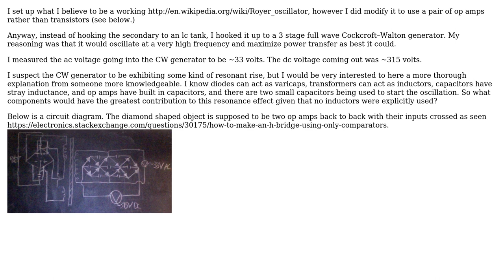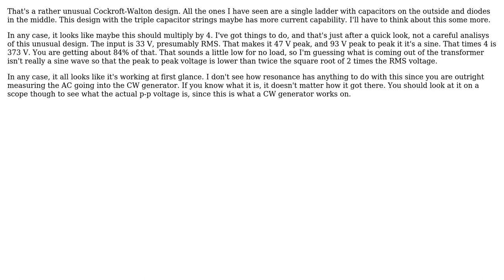Electronics: Can a Cockcroft Walton generator exhibit resonant rise? (2 Solutions!!)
Electronics: Can a Cockcroft Walton generator exhibit resonant rise?

With thanks & praise to God, and with thanks to the many people who have made this project possible! | Content (except music & images) licensed under CC BY-SA | Music | Images & others | With thanks to user Olin Lathrop user mng user Alex Eftimiades and the Stack Exchange Network Trademarks are property of their respective owners. You are responsible for your own actions.